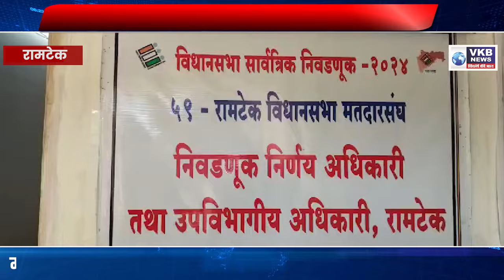रामटेक~ महाविकास आघाड़ी में बगावत;राजेंद्र मुलक 29 अक्टूबर को करेंगे नामांकन दाखिल